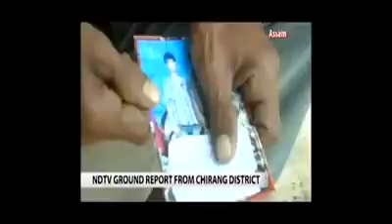Bodoland movement video